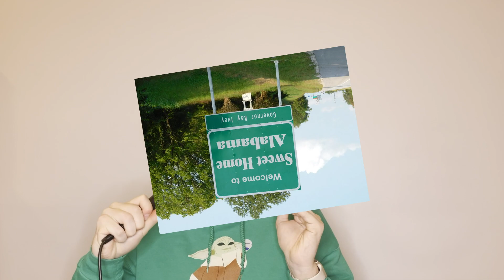TCU proved Nick Saban wrong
TCU over Alabama was a hotly debated topic in College Football, but ultimately TCU has won the argument.